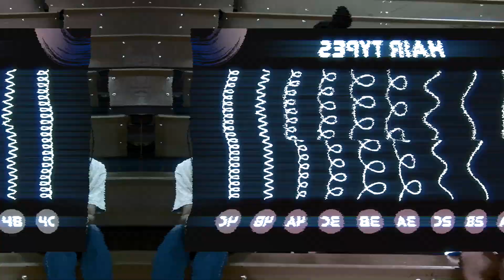Hair Talk w/The Plug feat. Jordan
Join the girls of The Plug with special guest Jordan as we discuss different hair types, styles, and stories!